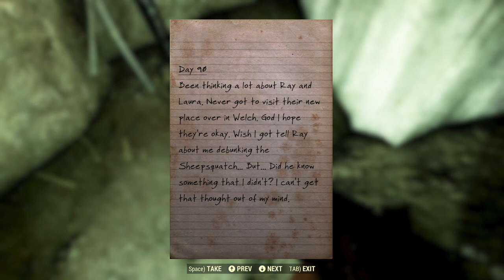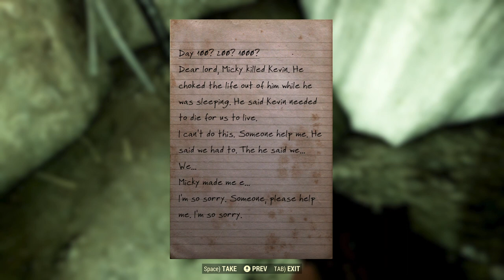Fallout 76 S1: Ep 14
Richard Continues To Explore Appalachia